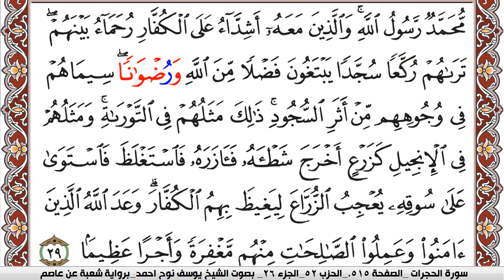سورة الفتح مكتوبة يوسف نوح احمد Surah Al Fath برواية شعبة عن عاصم | كنوز الهدى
الكلام الذي في الأسفل لغرض نشر المقطع فقط :

كنوز الهدى

كنوز الهدى,
كنوز الهدي,
كنوز,
الهدى,
الهدي,
قران كريم
قرآن كريم
قرءان كريم
قران
قرآن
قرءان
القران الكريم
القرآن الكريم
القرءان الكريم
القران
القرآن
القرءان
قران كريم,
قران كريم,
KonoozAlhuda
konoozalhuda
konooz
Konooz Alhuda